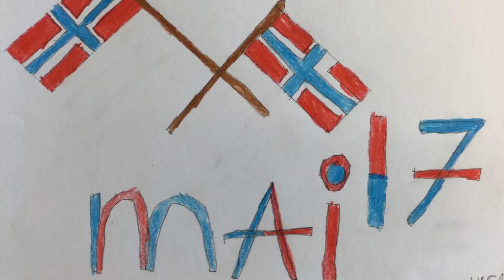17. mai - tegninger fra 5.klasse Follebu skole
Tegninger fra 5.klasseelever ved Follebu skole